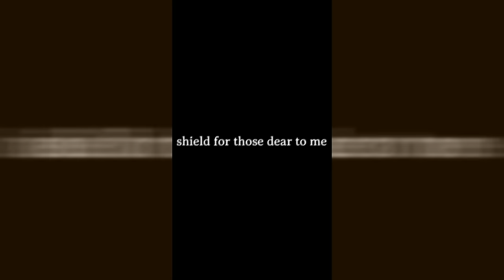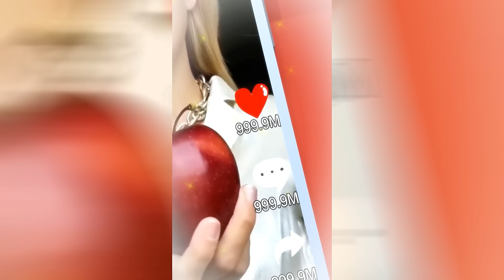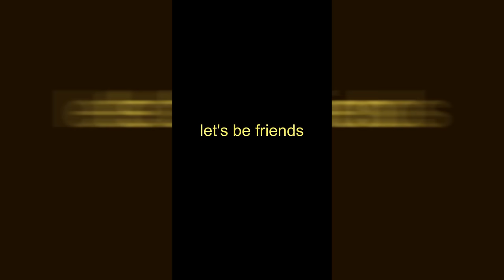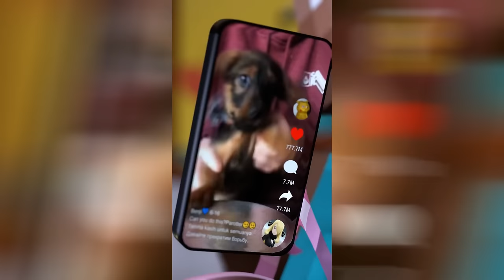Chipi Chipi Chapa Chapa Cat Axolotl😍 compilation #2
not an official Minecraft Product.